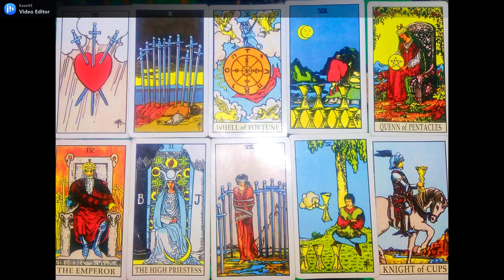TAURUS | AKHIR CERITA CINTA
GENERAL LOVE READING ZODAK @TAURUS | AKHIR CERITA CINTA